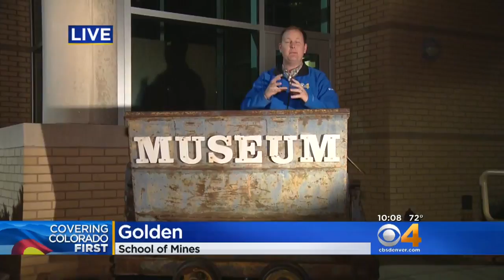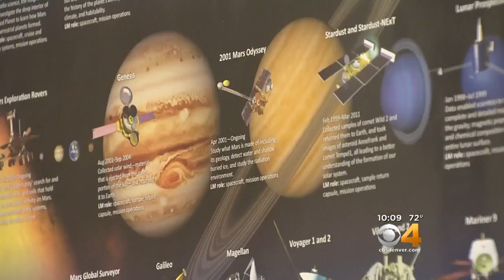Space Resources: School Of Mines Offers Program To Study Outer Space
The Colorado School of Mines is taking its namesake of this world. This semester the school started offering certificates, master’s degrees and even doctorates in space mining.